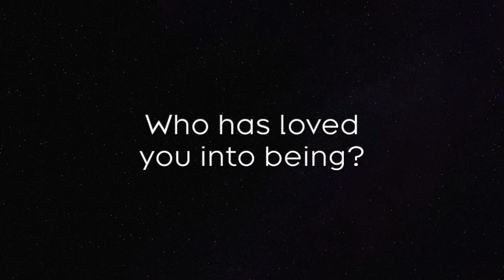Loved into Being, a Sermon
Join Pastor Lindsay Mack as she talks about Jesus' first miracle at the wedding in Cana and how Mary, his mother, place such a pivotal role there. Members from the church join in helping her showcase how we, too, can be Mary's in this world for our friends, family, and sometimes strangers.